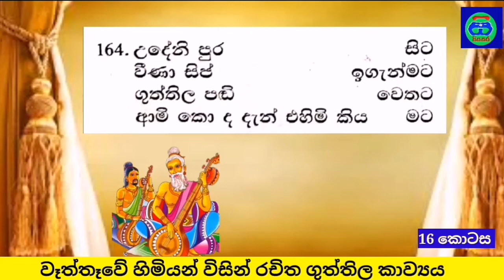ගුත්තිල කාව්‍ය | 164 කවිය | උදේනි පුර සිට | GCE O/L